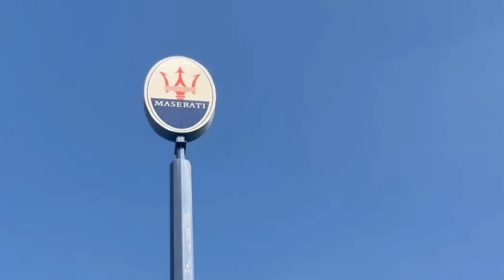Come hanno distrutto la Maserati.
Lavoravo in Ferrari quando Maserati fu rilanciata, la fabbrica rifatta, i modelli cambiati e il brand riportato negli USA. È una grande tristezza vederla oggi mentre viene spenta lentamente, con la produzione crollata del 70% e nessun piano per il futuro.